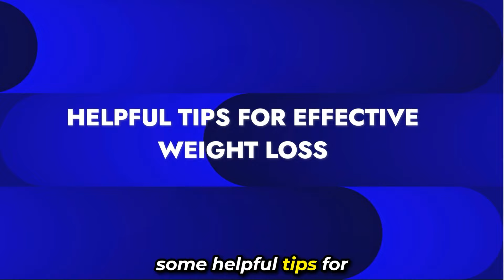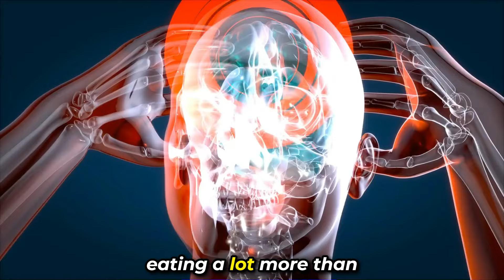5 EFFECTIVE WEIGHT LOSS TIPS 2024 😱💡💪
5 EFFECTIVE WEIGHT LOSS TIPS 2024

Sure! Here are five quick and effective weight loss tips:

1. Eat a Balanced Diet: Focus on consuming whole foods that are nutrient-dense and avoid highly processed foods. Include a variety of vegetables, fruits, lean proteins, whole grains, and healthy fats in your meals. Be mindful of portion sizes and try to reduce your consumption of sugary snacks and beverages.

2. Stay Hydrated: Drinking water can help boost your metabolism and control hunger cravings. Aim to drink at least 8 cups (64 ounces) of water per day. If you find plain water boring, try infused water with slices of fruits or herbs for added flavor.

3. Increase Physical Activity: Engage in regular exercise to burn calories and build muscle. Incorporate both cardiovascular exercises, such as jogging or cycling, and strength training exercises, like weightlifting or bodyweight exercises. Aim for at least 150 minutes of moderate-intensity aerobic activity per week, along with strength training two days a week.

4. Get Enough Sleep: Sleep is crucial for weight management. Lack of sleep can disrupt your hormonal balance, leading to increased hunger and cravings. Aim for 7-8 hours of quality sleep each night to support your weight loss efforts.

5. Practice Mindful Eating: Pay attention to your body's hunger and fullness cues. Avoid eating in front of screens or while being distracted, as it can lead to overeating. Eat slowly, savor each bite, and stop eating when you feel satisfied, but not overly full.

Remember, sustainable weight loss is a gradual process, so it's important to be patient with yourself. Consult a healthcare professional before starting any new weight loss program or making significant changes to your diet or exercise routine.

Welcome to Angelic Lift's YouTube channel! Medical Weight Loss, Non-Surgical Skin Tightening/Rejuvenation, Bio-Identical Hormone Replacement, Testosterone Replacement, Menopause Treatment, Thyroid and Autoimmune Help is our specialty. We believe in non-invasive preventative natural options that help in optimizing health. Join us as we share results, useful tips and insights to achieve these goals without breaking the bank.

Angelic Lift Wellness is committed to bringing our viewers the best, factual information when it comes to Non-Invasive cosmetic procedures in health & wellness. Make sure to check out the links to our social media pages and website for further information and subscribe to the channel to be kept up to date with our latest videos.